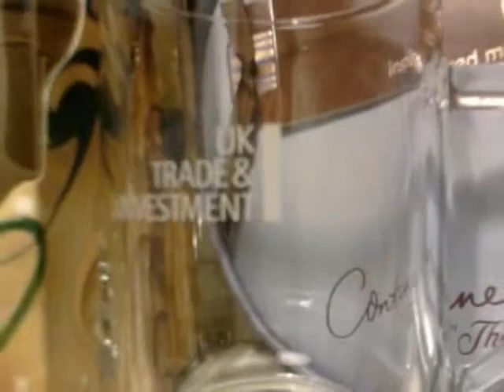03 February 2010